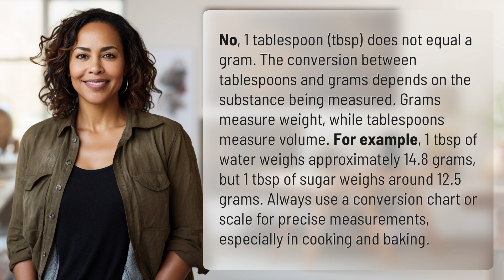Does 1 tbsp equal a gram?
Tablespoon vs. Gram: What's the Difference? 👉 Tablespoon vs. Gram 👉 Learn why 1 tbsp does not equal a gram and how to accurately measure ingredients in cooking and baking with this helpful video guide.

Laura S. Harris (2024, February 27.) Does 1 tbsp equal a gram?
    🌐 AskAbout.video